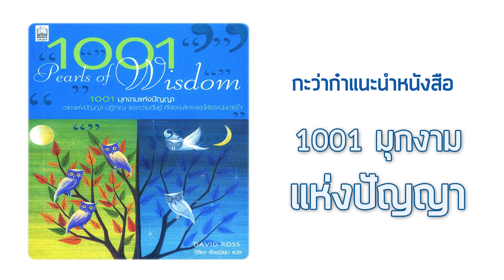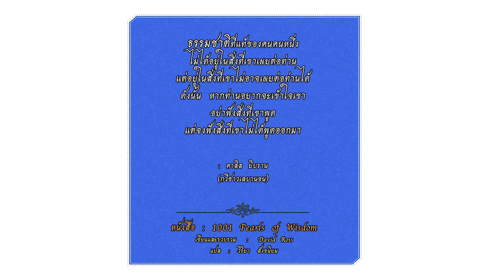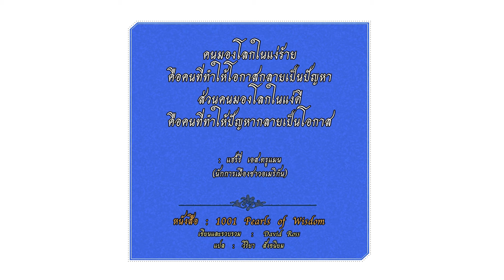1001 มุกงามแห่งปัญญา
1001 Pearls of Wisdom
เขียนและรวบรวม : David Ross
แปล : วิริยา สังขนิยม

คลิปเสียงแนะนำหนังสือเหล่านี้
ผมเคยเขียนไว้เป็นความเรียงในบล็อกกะว่าก๋า
ครั้งนี้ลองนำมาอัดเป็นคลิปเสียงประกอบเพลง
รวมทั้งมีคำคมแทรกอยู่ในท้ายคลิป

หวังใจเป็นอย่างยิ่งว่าทุกท่านที่ได้ฟัง
จะได้รับประโยชน์บ้างไม่มากก็น้อยจากคลิปเหล่านี้

กะว่าก๋า

ติดตาม บล็อกของกะว่าก๋า

และเพจ หมื่นตา โดย กะว่าก๋า